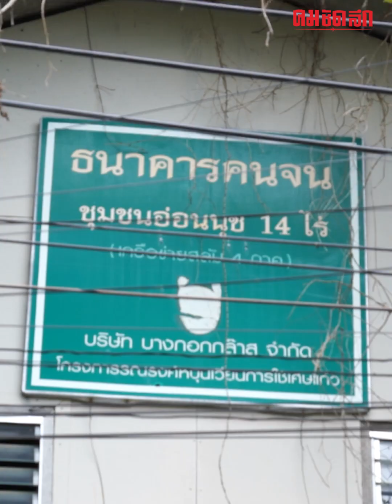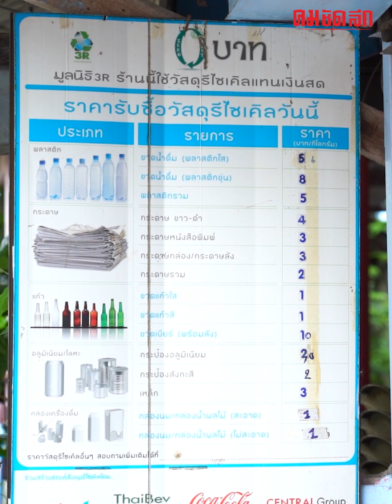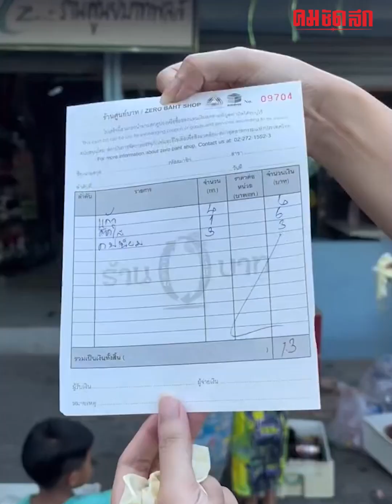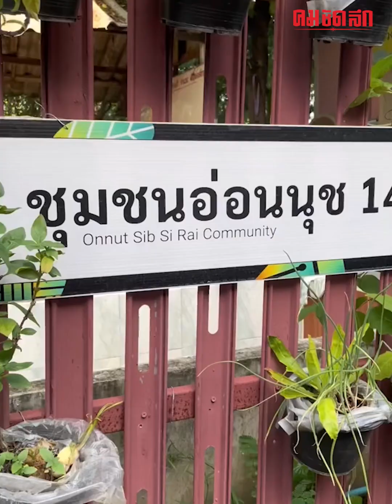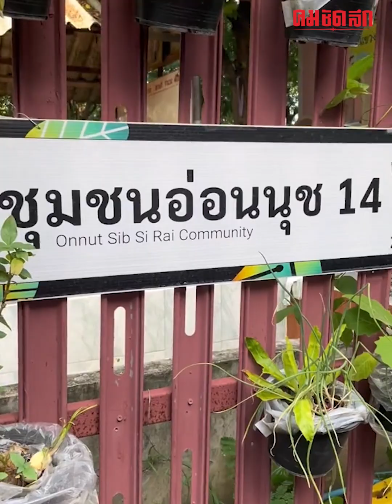20 ปีชุมชนขยะซื้อของแทนเงิน | คมทั่วไป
ชีวิตต้องดำเนินด้วย 'เงิน' ไม่มีเงินอยู่ไม่ได้ แต่ไม่ใช่สำหรับชุมชนนี้ เพราะพวกเขาใช้ขยะแทนเงิน ใช้ขยะซื้อประกันชีวิตมาเกือบ 20 ปี พวกเขาทำกันยังไง อยู่กันแบบไหน ติดตามได้จากรายงาน